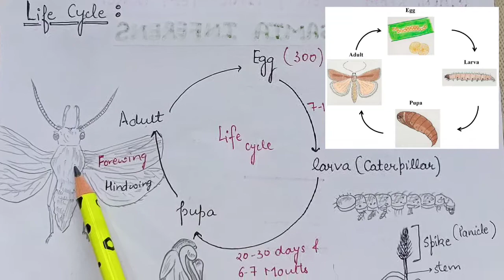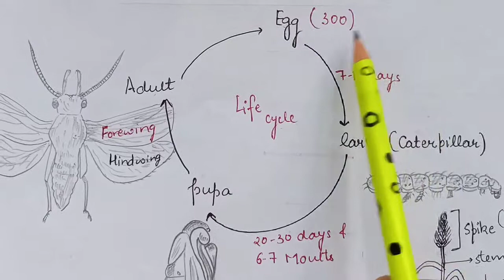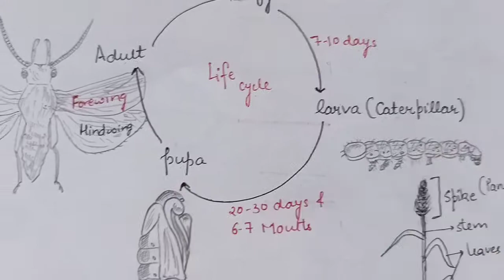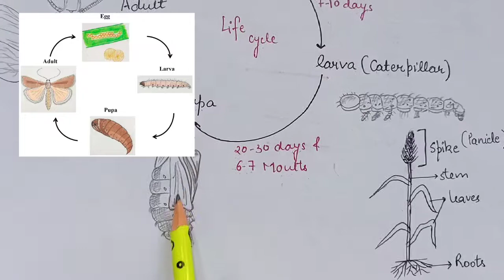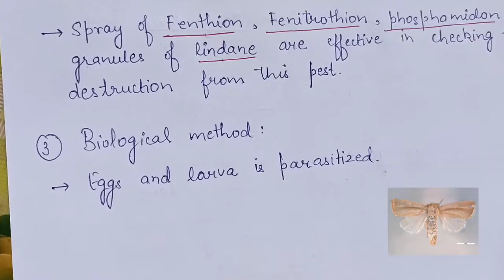Wheat / Pink Stem Borer || Sesamia inference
Sesamia inferens, the Asiatic pink stem borer, gramineous stem borer, pink borer, pink rice borer, pink rice stem borer, pink stem borer, purple borer, purple stem borer or purplish stem borer, is a moth of the family Noctuidae. The species was first described by Francis Walker in 1856. It is found from Pakistan, India, Sri Lanka, Myanmar to Japan and the Solomon Islands.A polyphagous species, it is a major pest in many crops worldwide.